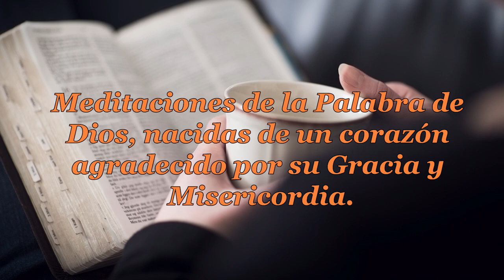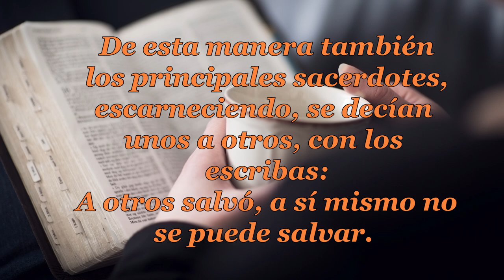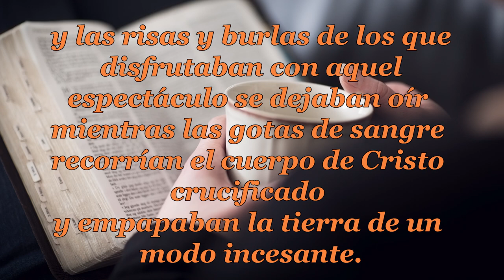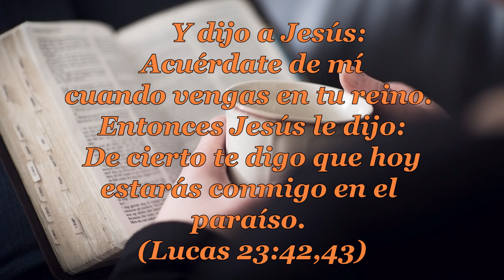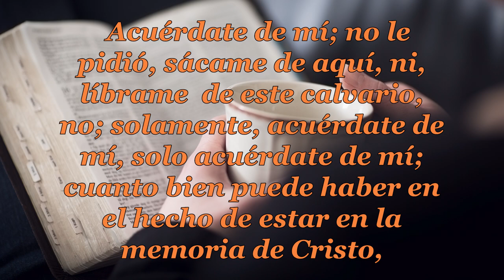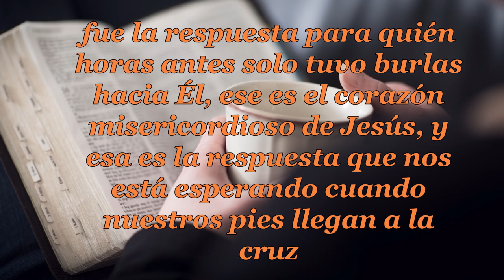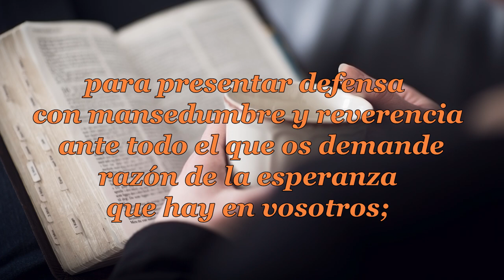145-ACUÉRDATE DE MI